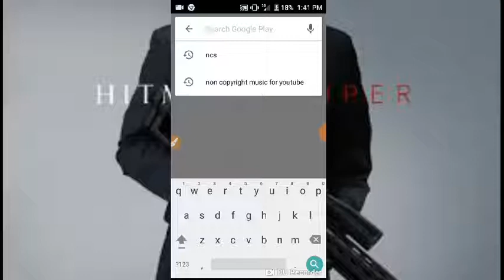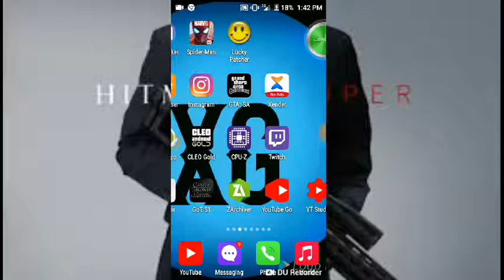How to download hitman for android